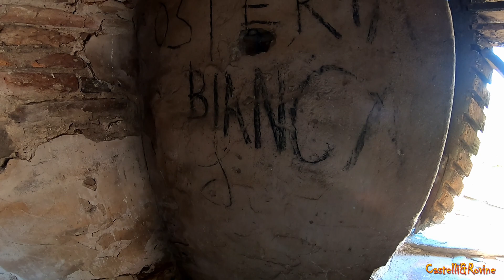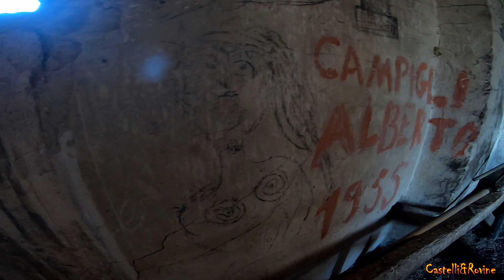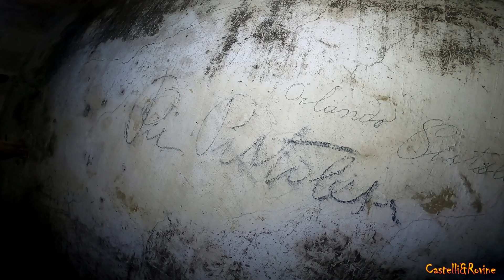VILLA BASTIA - 6/6 - BY CASTELLI & ROVINE